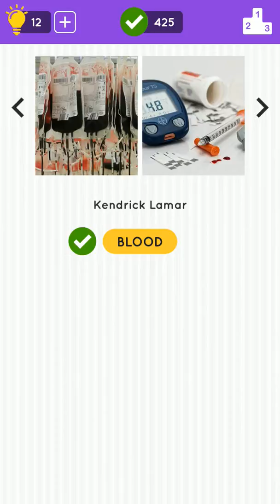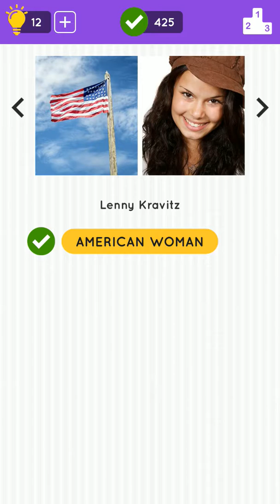2 Pic 1 Song Level 7 Answers Android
2 Pics 1 Song Quiz Level 7 Answers android
two pic one song level 7 Answers solution

Combine the 2 pictures to find the Song!
Simple, Fun and Addictive!!

♥ Unlimited amounts of fun! It will keep you busy for hours! ♥

2 Pics 1 Song is the ultimate song quiz game on Android! With over 500 Puzzles and growing, 2 Pics 1 Song Quiz has the largest collection of word puzzles; this will allow you to play the game for hours!

Challenge your friends to see who can solve the most puzzles. 2 Pics 1 Song Quiz progress will be synced with Facebook, so you can open the game on your PC.

2 Pics 1 Song Quiz Features:

- More than 500 puzzles.
- Over 25 packs of puzzles.
thanks.
Visit once and give feedback